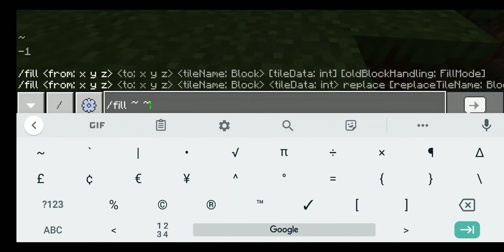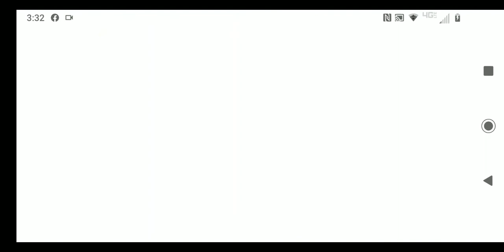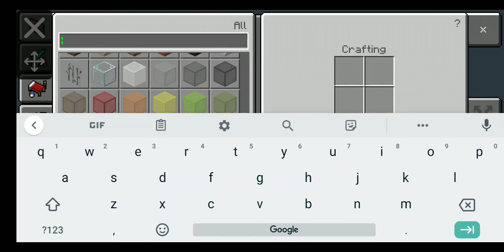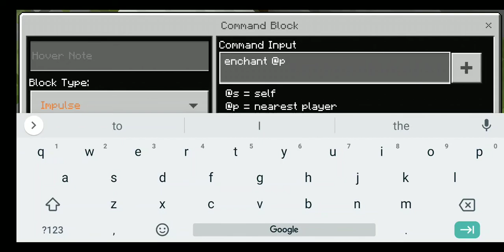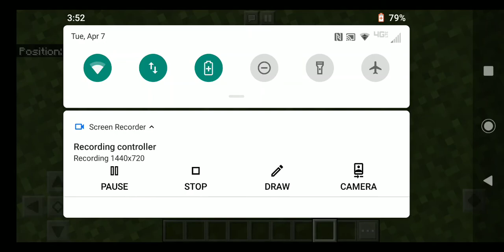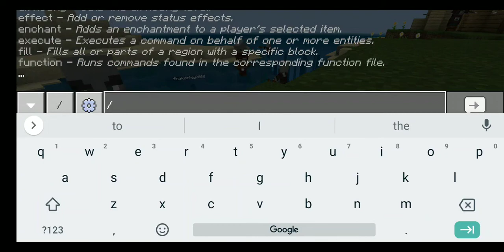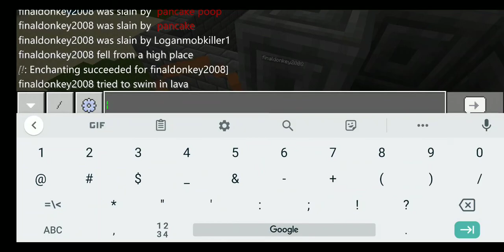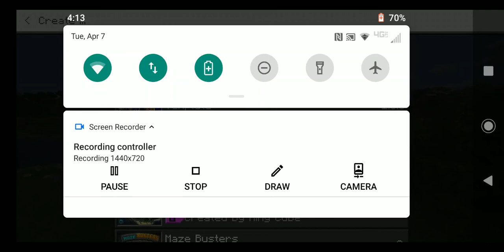We are making bases to raid